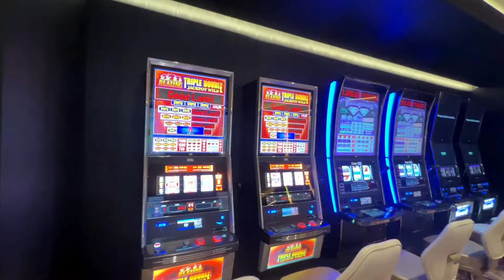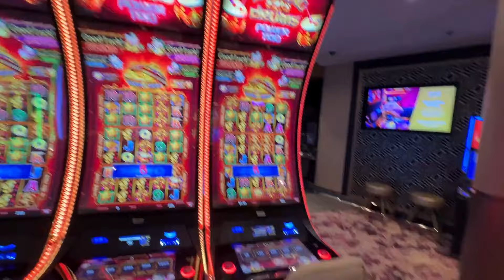Utopia of the Seas Non-Smoking Casino Tour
Welcome to the non-smoking casino tour on the Utopia of the Seas! In this video, join me as we explore the luxurious and exciting casino onboard this amazing cruise ship. You'll get an exclusive look at the wide variety of games and entertainment options available in the non-smoking area of the casino. Whether you're a seasoned gambler or just looking to have some fun, the Utopia of the Seas non-smoking casino has something for everyone.